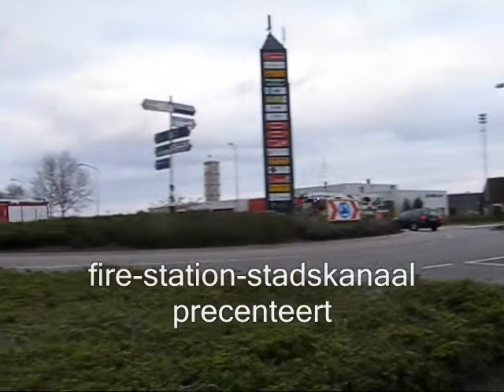garagebrand sluiskade stadskanaal 8 9 2010